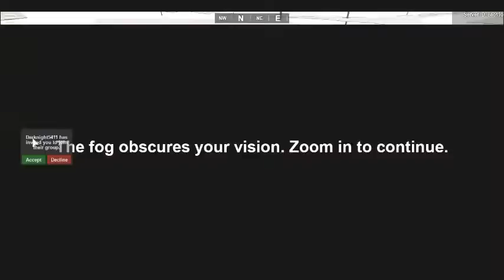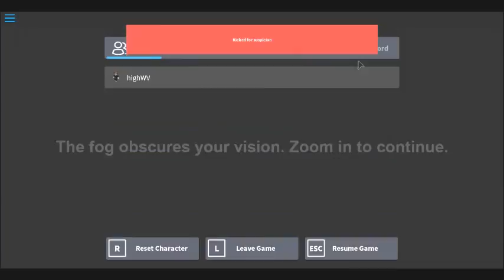ep1 Apocalypse Rising a new Journey